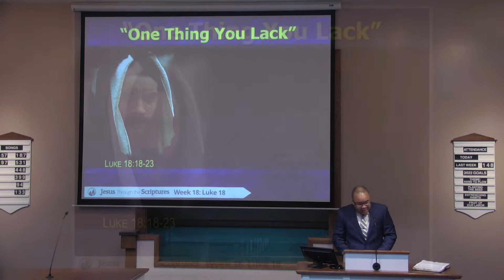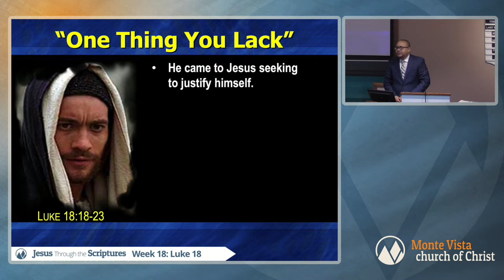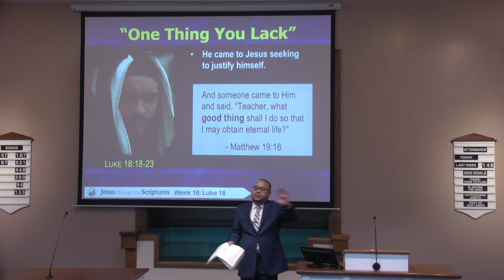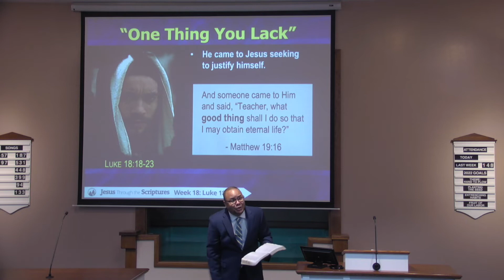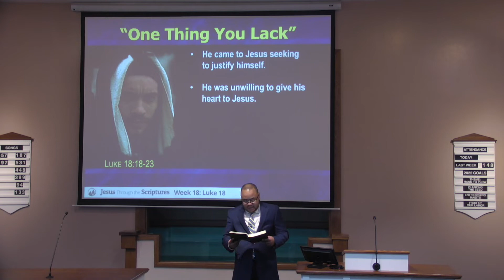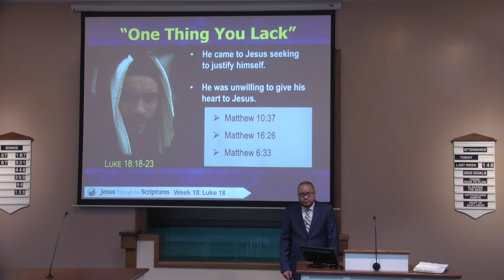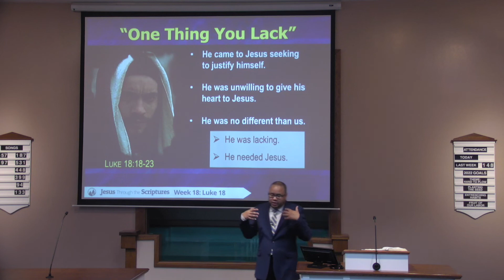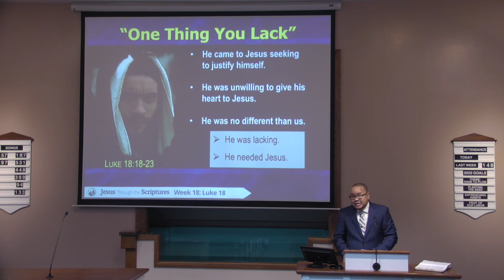One Thing You Lack - Shawn Jeffries - Monte Vista church of Christ